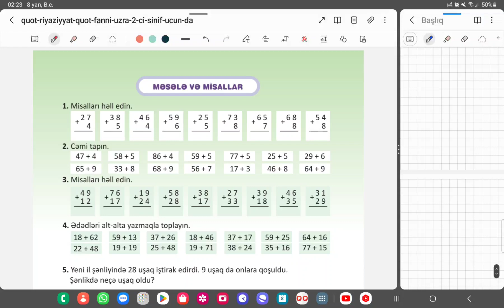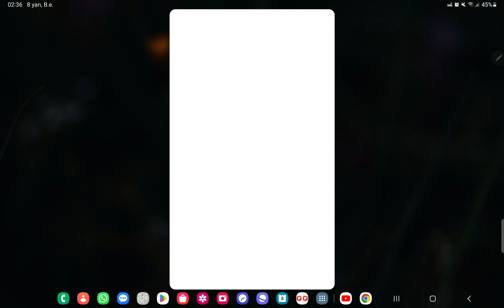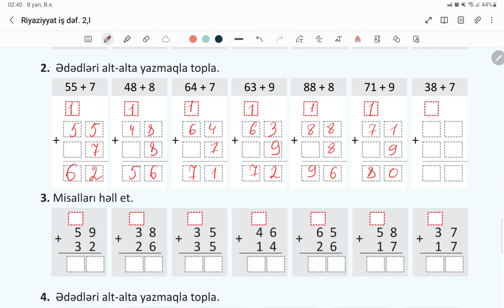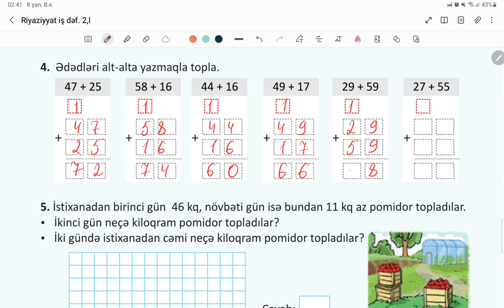2-ci sinif riyaziyyat səh-75. İş dəftəri-64. Məsələ və Misallar